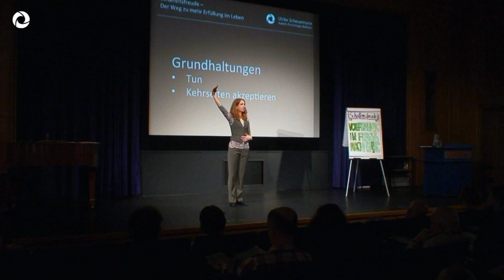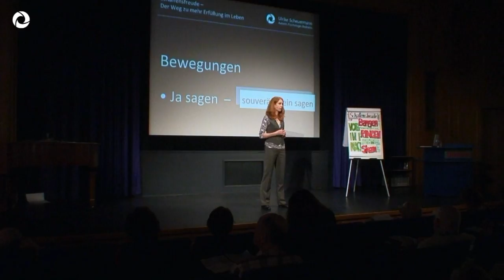ULRIKE SCHEUERMANN – Vortrag "Schaffensfreude"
Schaffensfreude - wie geht das im Arbeitsalltag? Freude kann man nicht erzwingen oder verordnen. Wenn die Kehrseiten nicht dabei sein dürfen, wird aus Freude schnell oberflächlicher Spaß.
Hier geht es um ganz andere Themen: Ulrike Scheuermanns Vortrag „Schaffensfreude“ fokussiert auf wenig beachtete Aspekte wie Innenwendung, Verbundenheit, Ja-Sagen, Vorfreude und Nachfreude, Werkstolz. Und wenn es uns dann noch gelingt, die Kehrseiten zur Freude zu integrieren, wird aus schnellem Spaß eine tiefe und kraftvolle Freude, die trägt.
Bücher schreiben und Vorträge halten gehören für Ulrike zusammen. Seit 2002 hält sie Vorträge auf großen Bühnen, als Keynote Speaker auf Kongressen und Tagungen oder Impulsvorträge bei Mitarbeiterveranstaltungen. .
Die neue Generation von Vorträgen: starker Inhalt überwiegt gegenüber Entertainment, dichte emotionale Stimmung und intensiver Kontakt zum Publikum, Authentizität statt allzu glatter Performance.